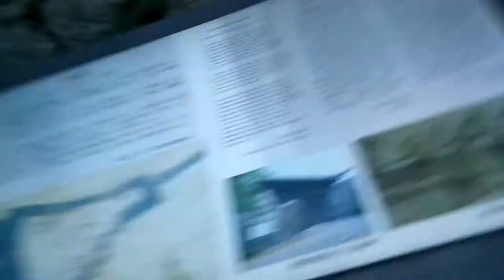🏯 Castle Ruins Fukuoka City, May 2017 (See Description) 🏯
I post random videos of my trips to Japan, My son lives there so I have LOTS of videos, why not share them. 😊

Short video when I was in Fukuoka City visiting Castle Ruins

The ruins of Fukuoka Castle (福岡城跡, Fukuokajōato) are located in the middle of the city in Maizuru Park, named after the castle's alias, Maizuru Castle. During the Edo Period (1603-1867), Fukuoka Castle used to be the largest castle on Kyushu, but it was almost completely torn down after the Meiji Restoration as an unwanted symbol of the feudal past. Nowadays only ruined walls and a few turrets remain, and the park attracts visitors with walking trails and a few lookout points.

Fukuoka Castle was built in the beginning of the 17th century by Kuroda Nagamasa, who was appointed lord of the surrounding Chikuzen feudal domain (part of today's Fukuoka Prefecture) for his support of Tokugawa Ieyasu during the battle of Sekigahara. The Kuroda clan ruled from the castle for more than two centuries until the abolition of the feudal system in 1870.